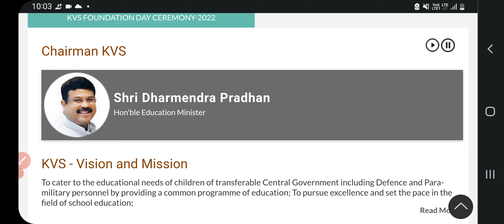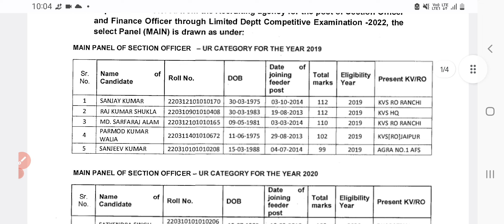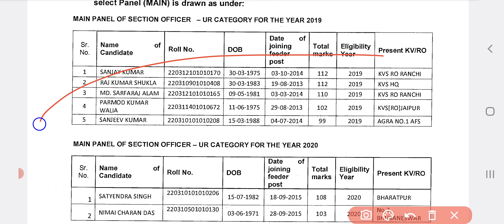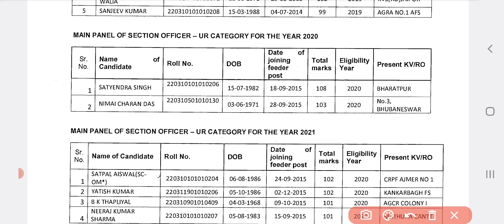KVS LDCE SECTION AND FINANCE OFFICER RESULTS ANNOUNCED